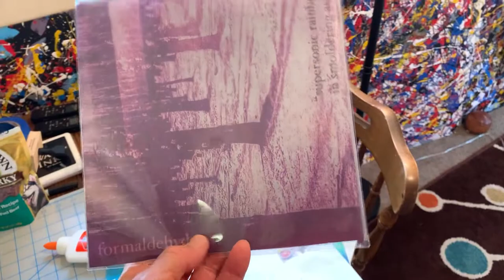Friday afternoon at Casa McGee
Friday afternoon at Casa McGee with the Formaldehydra / Mini-Mutations lathe cut split record on the turntable, Stanley guarding the front door, and Gobi Aloo cooking on the stove!